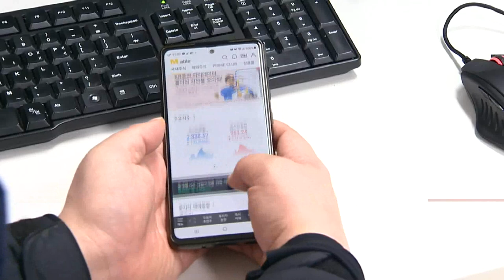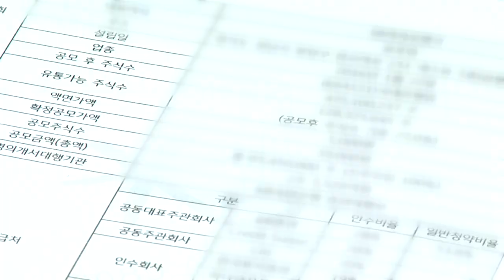114조 몰린 LG에너지솔루션… 환불금 어디로 갈까 (20220120)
# LG엔솔 청약에 114조원 역대 최다 ‘뭉칫돈’
- 내일 역대급 청약 환불 예정
- KB증권·신한금융투자 등 증권사 환불금 이벤트 행사